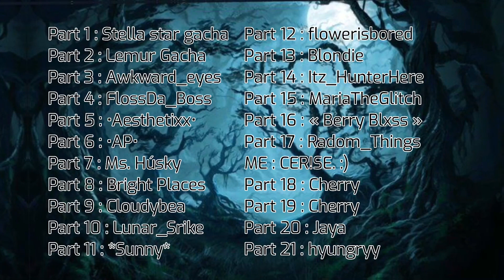Halloweenie IV : Innards - MEP - (desc)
Hello everybody and welcome to the Halloween MEP !!
Special thanks to all the people that participated to this project, it's thanks to you that it's this clean and beautiful !
If you wanna see all the prticipations including the ones that didn't get chosen in the end, i made a playlist with every parts i received so you can watch it and see all beautiful works !

Or you can also go to the hashtag

I wish you the best Halloween you can have and imma have a huge cup of hot chocolate right now...

00:00 Intro
00:10 Part 1 🎃 @DarkStargacha
00:17 Part 2 🎃 @8PingPong8
00:24 Part 3 🎃 @awkward_eyes9641
00:31 Part 4 🎃@Kat_cantdance1601
00:39 Part 5 🎃@Aesth_ForLife
00:45 Part 6 🎃@AnomousPrime
00:49 Part 7 🎃 @Ms_Husky
00:53 Part 8 🎃@Bright Places
01:00 Part 9 🎃 @Cloudy_bea
01:07 Part 10 🎃 @rune_away2677
01:14 Part 11 🎃 @sunny3061
01:20 Part 12 🎃 @flowerisbored
01:28 Part 13 🎃 Blondie :)
01:35 Part 14 🎃 @spookyguy9085
01:42 Part 15 🎃 @ACelestialSolstice
01:49 Part 16 🎃@nopeiquit
01:57 Part 17 🎃 @random_things1862
02:03 Part (mine) 🎃CER!SE.
02:17 Part 18/19 🎃Cherry :)
02:32 Part 20 🎃@jaya6205
02:39 Part 21 🎃@ilovecannibas
02:46 Outro